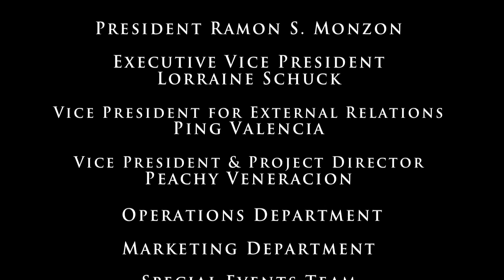Miss Earth 2010 Activities in Philippines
2010 Miss Earth winners led by Nicole Faria of India pay visit to one of the pageant's faithful supporters, Ever Bilena.

Nicole, together with the two elemental beauties, Miss Air from Russia, Viktoria Shcuhukina, Miss Water from Thailand, Watsaporn Watanakoon, reigning Miss Philippines Earth Athena Imperial and her court and Bb. Unibersidad 2011, Brena Gamboa were gathered for a photoshoot with a group of selected photographers. The exclusive event was held at the Valley Golf Mansion in Antipolo City on July 28.

Miss Earth 2010 and her court are here for a week of activity including some environmental projects, corporate visits and fashion shows.

Special thanks to Ever Bilena family, Mr. Deoseldo Sy CEO, and Marketing officers Onin Mas and Mark Salecina and their entire staff for the invitation.